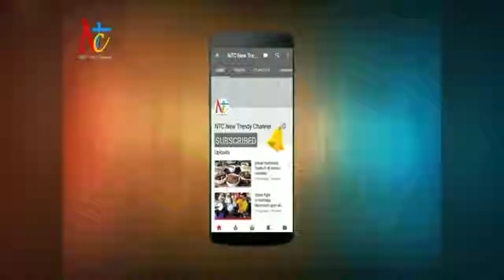Unna oorilo upadhi// short film and documentary.// DWMA ATP. Shasoon raju//mgnrega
Unna oorilo upadhi// short film and documentary.// DWMA ATP